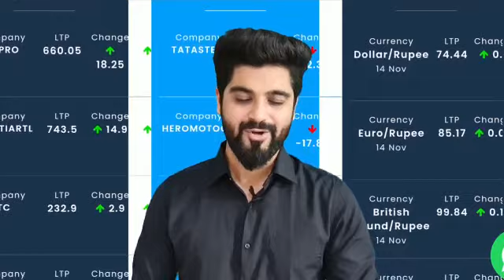सबसे ज्यादा पैसा देने वाली ऐप और वेबसाइट | Refer And Earn 1000 With Upstox & Angelone | GrowMudra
Under this program you can refer your friends, family, colleagues or even acquaintances and anyone who is interested to open a demat account. You get paid instantly upto Rs600 with every demat account referred by you.

GrowMudra is now offering an opportunity to become a Business Partner with India's top rated brokers, you can now work simultaneously with Upstox & AngelOne and get paid for every demat account opened. You will also get brokerage share of 33% for all your referred accounts.

Earn monthly passive income of rupees 50,000 easily with GrowMudra loyalty program, start early and build your client base for unlimited income opportunity.

GrowMudra also provides stock forum discussion pages for every listed stocks on the NSE, here you can participate in discussion with other members on stock fundamentals and reviews.

Also get daily intraday technical levels of stocks for your learning purpose which is derived using predetermined technical tools & levels.

Take part in the biggest referral drive in India, work at your will from home or office with GrowMudra & build your sustainable passive income source.

Profit Wohi, Jo Sabka Ho.

Video Covers:-

EARN MONEY ONLINE PAR REFER RS. 500 WITHOUT INVESTMET REFER AND EARN WORK FROM HOME
Best Demat Account Without Investment
Sabse Jada Paisa Dene Wali App And Website
Highest paying apps and websites
Without Investment
Refer And Earn
New Demat Account Kese Banye
angel broking trading demo
upstox account opening
upstox new update
Refer & Earn App
Upstox Refer and EAM
View Demat Account & Earn
View & Earn Demat Account
turn around and make money
Upstox Unlimited Refer Trick
500 MFR and EAM
New Demat Account Referal code
reFer and Hot Apps
Upstox View & Earn New Updates
free demat account opening online
free upstox account opening
Eater and Earn 500
Upstore account opening new update
upstox sign up bonus
upstox update today
Best Referal Demat Account
Live Payment Proof
how to open upstox account online
demet account opening online
Earning app
share and earn money app
Upstox Account Refer and earn
upstox latest update
upstox refer and earn today upstox today news
Keywords.